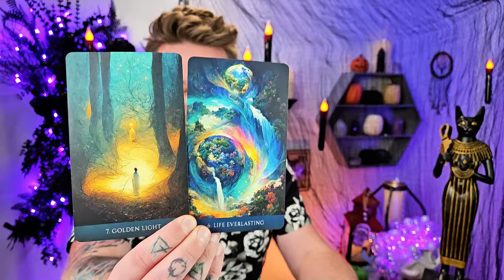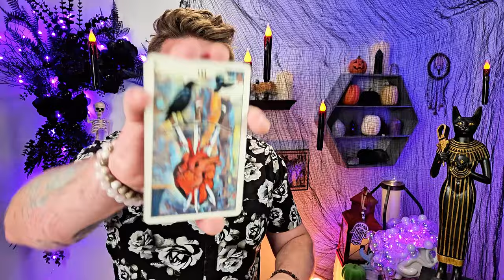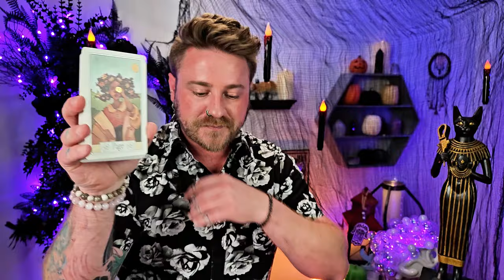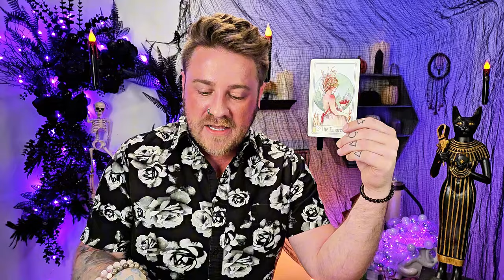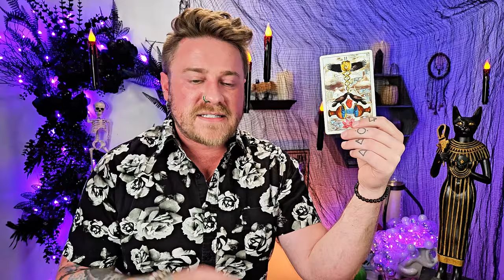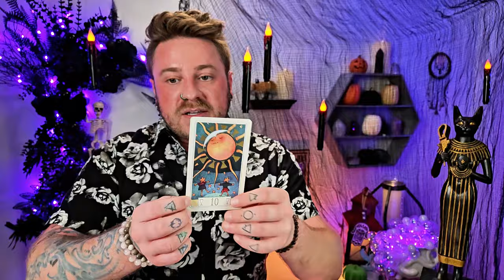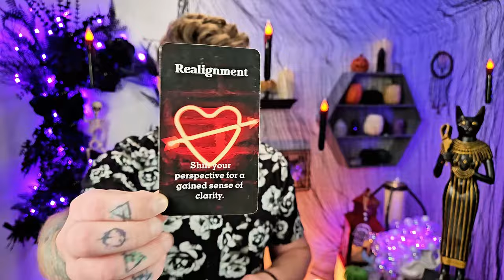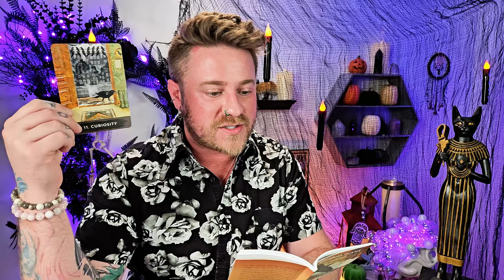Aries, Forget the Script! For In Truth, There Is None. Dropping This Gets You EXACTLY What You Want!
GRAB YOUR INDIVIDUAL SIGNATURE DEEP DIVE READING HERE:
"Right As Rain"

Decks used:
8 Bit Fantasy Tarot: Etsy